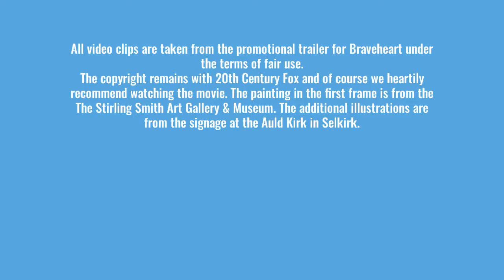William Wallace: Guardian of Scotland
In 1297 a Scottish hero arose: William Wallace
His heroics were celebrated in the movie Braveheart.
Wallace had won a famous victory over the English at Stirling Bridge
A year later he was proclaimed Guardian of Scotland.
We know the ceremony took place at the Kirk of the Forest.
For centuries the location was lost.
But in 2016 archaeologists made a discovery: the original mediaeval church hidden beneath a Scottish Borders churchyard.
Today you can stand on the spot in Selkirk where Wallace became the champion of a nation.